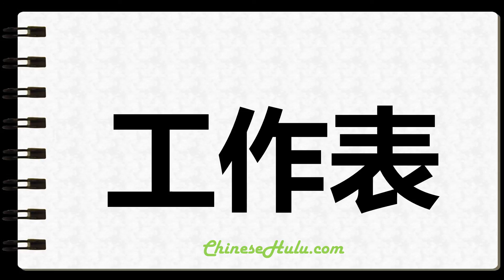How to Write Worksheets in Chinese